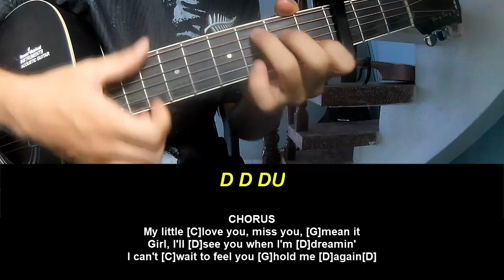Play Guitar Along Luke Bryan Love You, Miss You, Mean It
Today, I will share with you Play Guitar Along Luke Bryan Love You, Miss You, Mean It